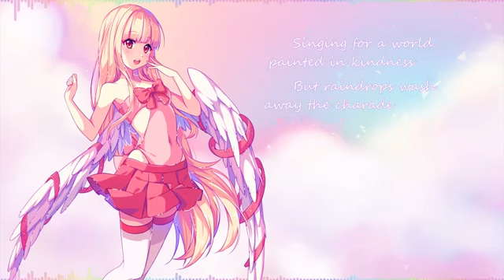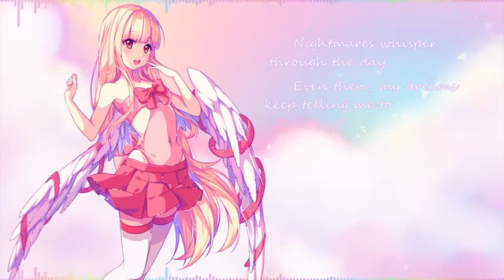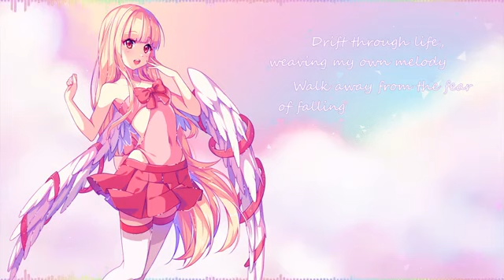Anomaly & Dulcet Refrain - Fragile Resolution